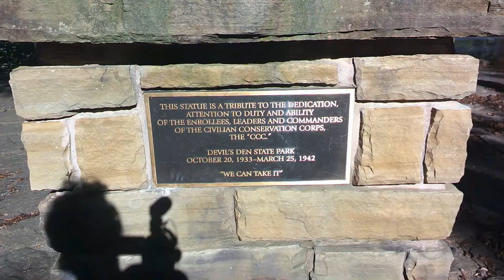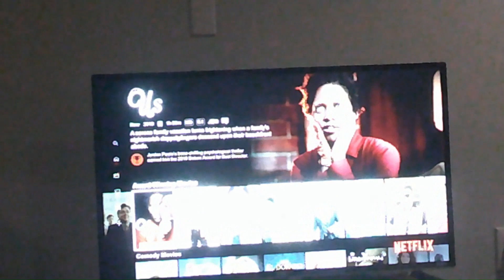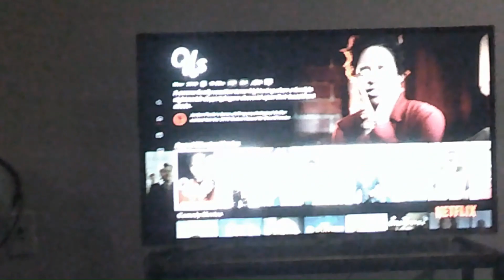Vlog: Nature Hike Day//Scary Movie Night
It was a perfect October day with a hike in the morning and a scary movie before bed.

Some video scenes are from Canva.com.